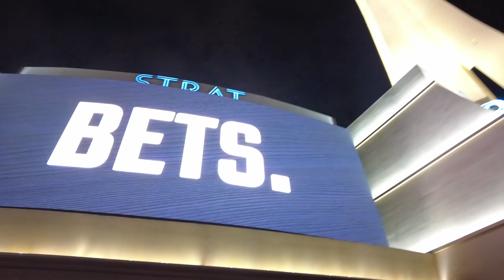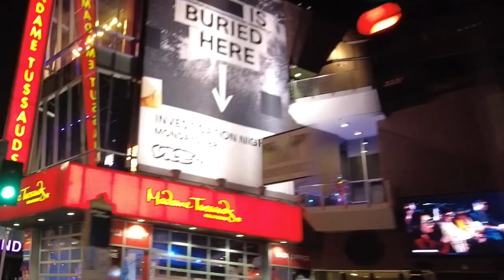The Birthday Girl